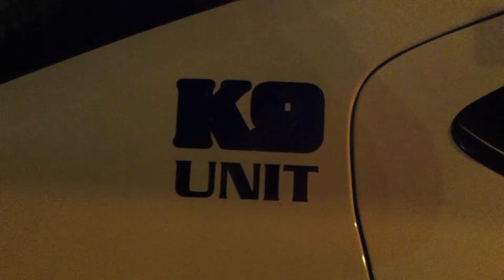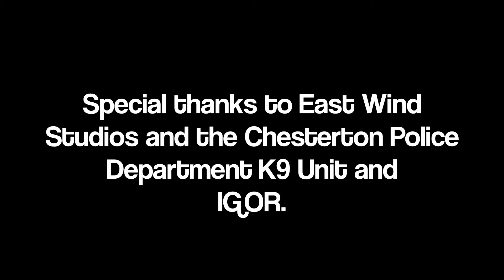K9.mov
Chesterton Police Chief David Cincoski, Dan Rocha and Igor demonstrate a K9 unit's expertise to a group of parents and students. They warn parents to be aware and take notice to help prevent children from using drugs.